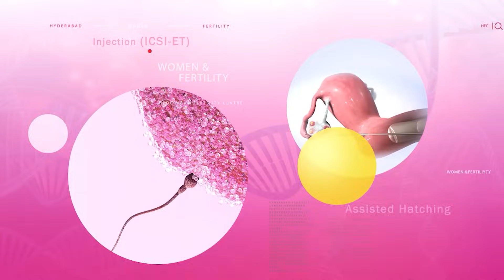నార్మల్‌ డెలివరీకి చేయాల్సిన ఎక్సర్‌సైజ్‌లు | Pregnancy Exercises For Normal Delivery | HFC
In this video Dr. Swapna Chekuri, explained about 4 Pregnancy Exercises for Normal Delivery... how to do? and when to do...?
According to Dr. Swapna Chekuri... the these four exercises (Butterfly exercise, Walking, Duck walk, Half Squats ) have to start from the begining of fourth month of pregnancy. From this month we should start preparing for normal delivery and for that the strength and stamina of the body should be increased. To increase the strength of the upper body, we have to do wall pushups and to increase the strength and stamina of the lower body, we have to do wall squats. With this you have to modify pushups. During this, the weight of the mother increases and the balance also decreases slightly, so from this month the mother should do balancing exercises. Mother's back pain starts due to increasing weight.
So know which normal delivery exercises are to be done.